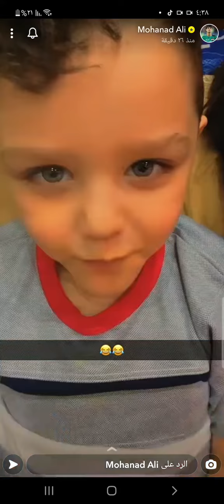سنابات مهند علي اليوم في بغداد مع ابن اخو يوسف ❤❤😂